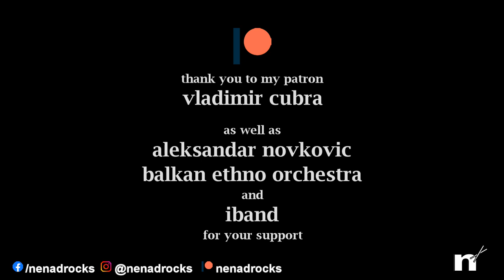Nenad - Amadeus Band - Nju Ne Zaboravljam (DRUM COVER)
BITCOIN WALLET: 157BwUQzL8ZoNm5pfRcFkSjZbSVtK28KsM

Amadeus Band are a fantastic group! I've seen them live a couple of times and their sound is awesome - and they seem like a great bunch of guys too. God knows I would love to have a jam with them one day!

For US $50.00 you can purchase a ZIP/RAR pack containing the audio stems and video for this cover, which you can use for your collaborations, rehearsals and jam-alongs.
By purchasing, you are supporting the work I do and helping me to create higher-quality content.
The audio is raw (i.e. no effects, quantizing etc.), and comprises six stems (all in WAV format):
1. kick drum
2. snare
3. toms 1 and 2
4. toms 3 and 4
5. hi-hat
6. overhead left, and
7. overhead right
*NOTE* individual audio samples of each drum are NOT included!!
The video is in mp4 format, does not have a watermark, and is from the overhead camera. Each additional video angle is an extra US $10.00.
You can also purchase just the audio stems for US $35.00.

"Nju Ne Zaboravljam" (I Can't Forget Her) is from Amadeus Band's 2003 album Takve Kao Mi (Those Like Us), and is the copyrighted property of its owners.